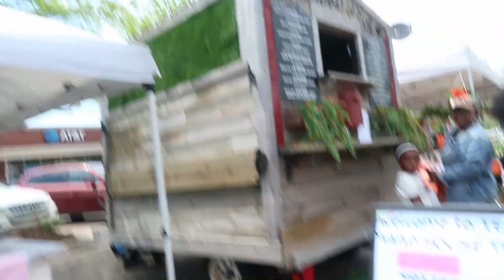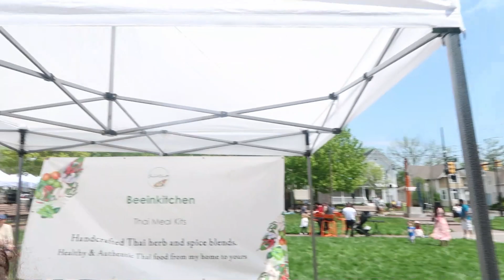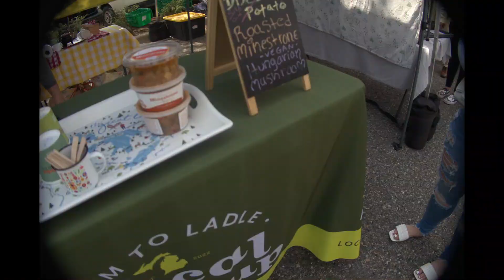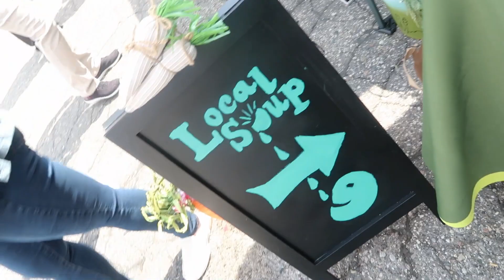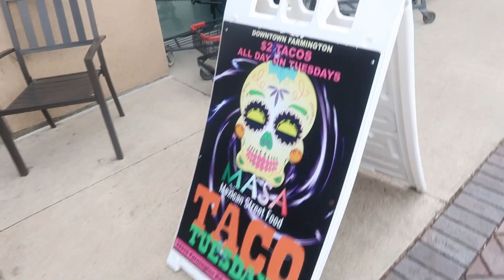Farmington Farmers Market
its best you go to a farmers market!!!
Never heard of it , def look it up its 1 in each city almost.